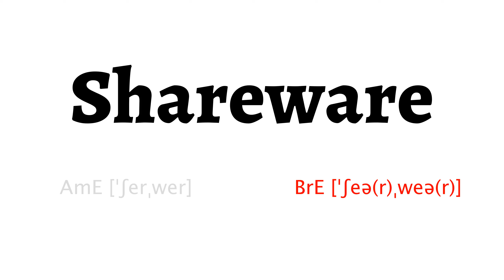How to Pronounce shareware in American English and British English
Learn how to say shareware with HowToPronounce Free Pronunciation Tutorials.

This video shows you how to pronounce shareware correctly in American English and British English.